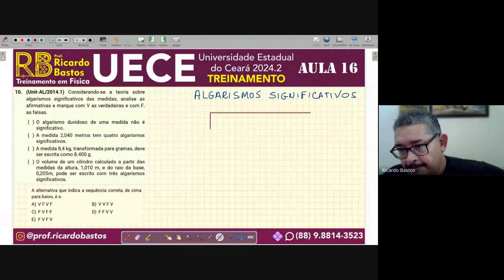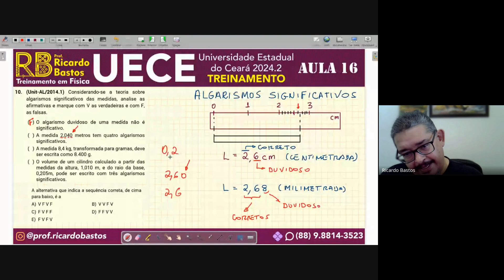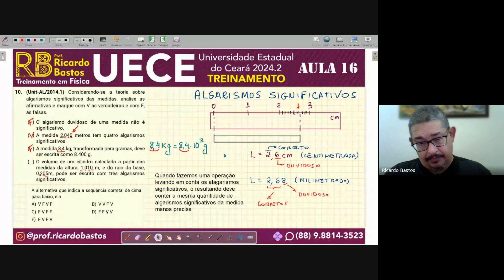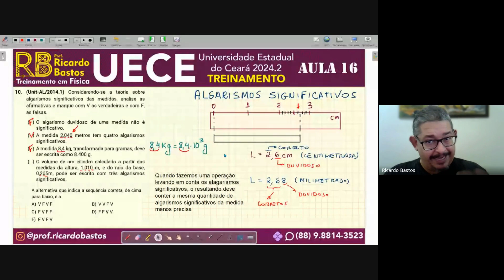Algarismos Significativos | Unit-Al 2014.1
Unit-AL 2014.1 | Considerando-se a teoria sobre algarismos significativos das medidas, analise as afirmativas e marque com V as verdadeiras e com F, as falsas.
( ) O algarismo duvidoso de uma medida não é significativo.
( ) A medida 2,040 metros tem quatro algarismos significativos.
( ) A medida 8,4 kg, transformada para gramas, deve ser escrita como 8.400 g.
( ) O volume de um cilindro calculado a partir das medidas da altura, 1,010 m, e do raio da base, 0,205m, pode ser escrito com três algarismos significativos.
A alternativa que indica a sequência correta, de cima para baixo, é a
A) V F V F B) V V F V C) F V F F
D) F F V V E) F V F V